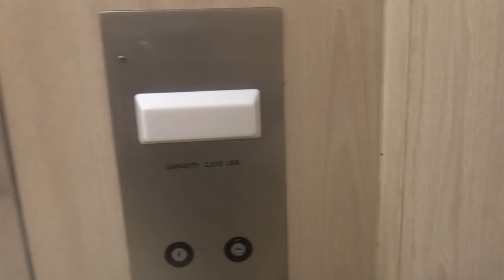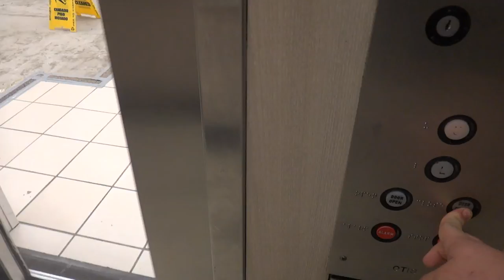Final Ride on the Otis Hydraulic Elevator at Sears in King of Prussia Mall - King of Prussia, PA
Sears is downsizing, by moving everything but misses and kids down to the first floor and then the second floor will become a Filechi-um-Dick's Sporting Goods and a restaurant in which absolutely nobody seems to know which one it is. Really, it's no loss.

Tech Specs:
Capacity-2500 lbs
Number of Cars in Bank-1
Fixtures-Buttons-GAL ShitPlus
Fixtures-Floor Indicator-GAL ShitPlus Interior
Fixtures-Lanterns-Fine and Dandy GAL Doorframe ones that don't work
Door Safety-Sensors
Interlock-GAL
Installed-1983